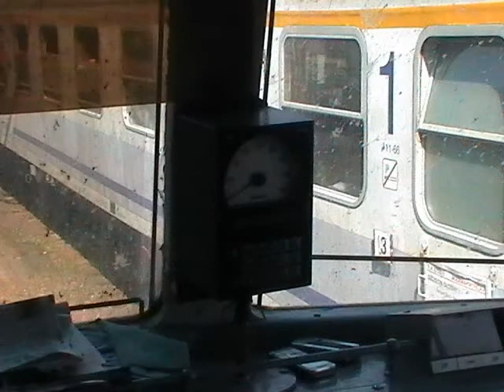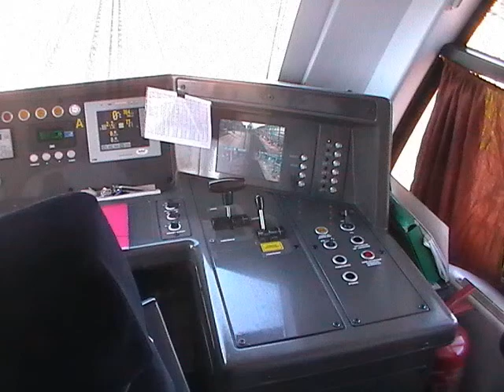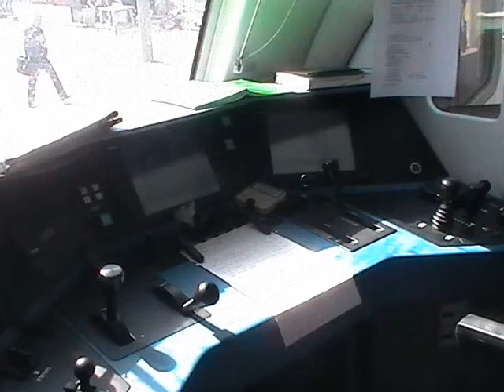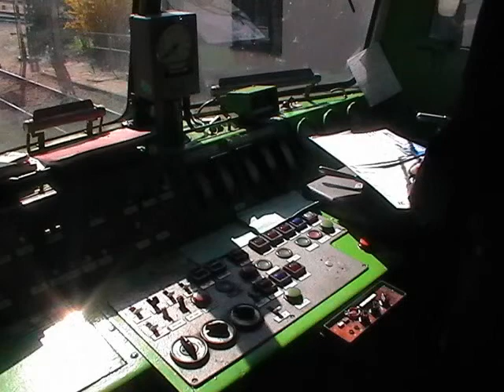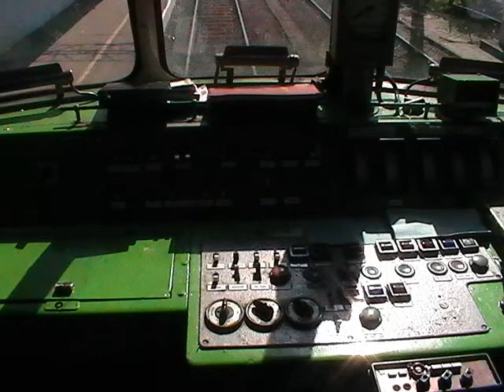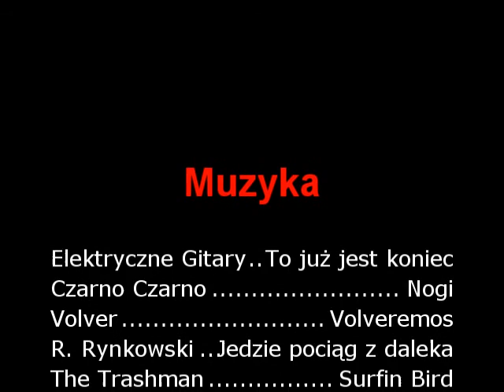I Sklejanka Kolejowa by 321Szczurek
Witam!
Mam przyjemność przedstawić wam moją pierwszą sklejankę kolejową. Na filmie wiele różnorakich zdjęć i filmów. Filmy to jest zlepek scen, których nie chciało mi się pojedyńczo wrzucać na YT. Mam nadzieję, że się spodoba! Zapraszam do oceniania i komentowania!
Specjalna dedykacja dla Miłośników Kolei, którzy mnie oglądają ;) oraz dla użytkownika gagarin578 i pajoro43!
PS. Lepszej muzyki nie miałem :P
Pozdrawiam!